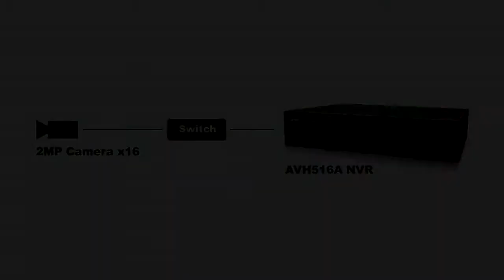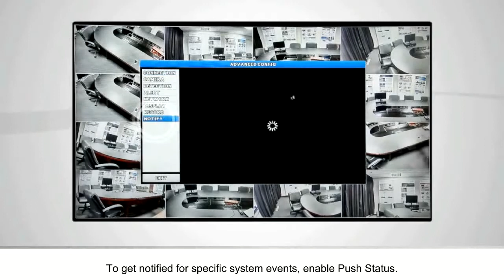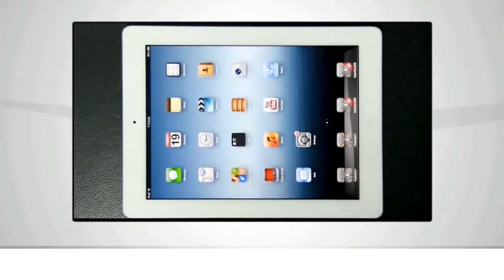AVH516A 16CH Full HD Network Video Recorder Demonstration AVTECH陞泰科技 EagleEyes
AVH516 is a powerful network recorder with AUTO SETUP and offers you Full HD image! Also goes with Push Status!